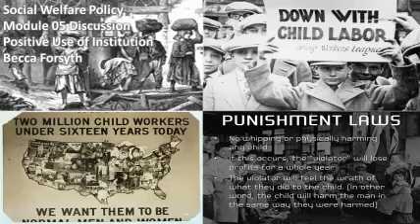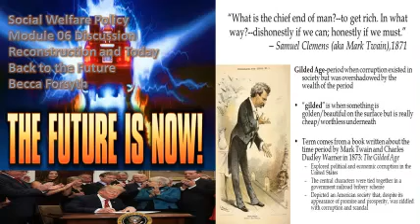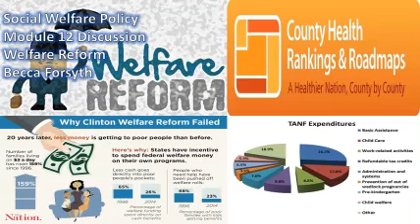Social Welfare Policy-Rutgers MSW Fall 2017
This video is a wrap-up of the learning content for Fall Semester 2017 MSW-Rutgers University-State University of New Jersey; Social Welfare Policy & Services I (SWPS I).